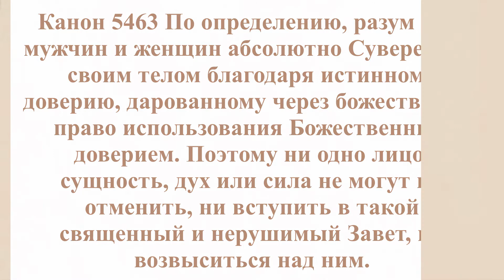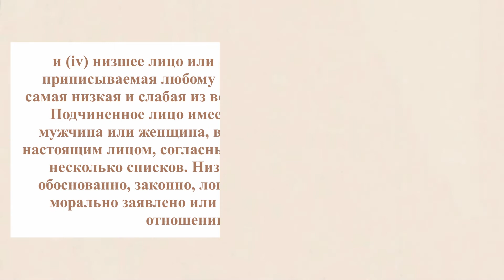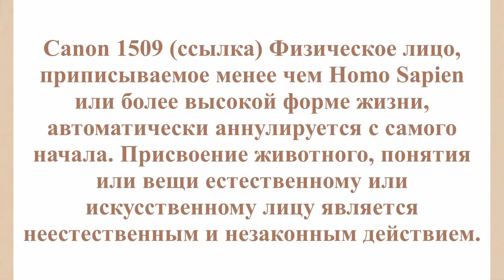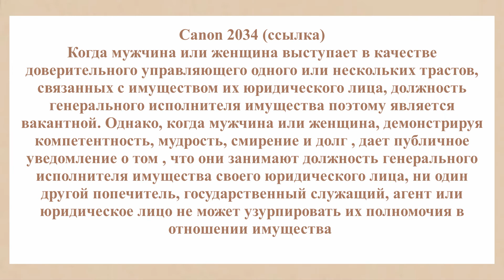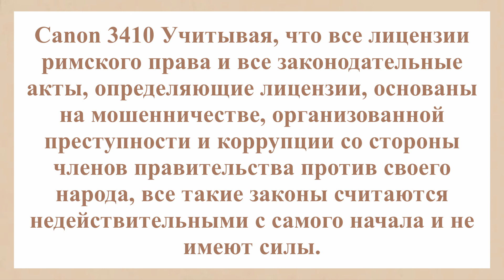Публичное уведомление Божественного Доверия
© Copyright: Анжела Кулибаба, 2021
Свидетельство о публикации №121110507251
 Позитивное право:
Canon 1932 Божественная Личность, , созданная для органической формы жизни более высокого порядка, связана с одним сосудом из плоти в качестве Доверительного управляющего действительного Истинного Доверия и, следовательно, одного (1) действительного Истинного Лица, пока живет плоть.

Canon 1935 В соответствии с этими канонами и священным Соглашением Pactum De Singularis Caelum, все мужчины, женщины и представители более высокого уровня жизни, живые и умершие являются членами Единого Неба, поэтому обладают уникальным Божественным доверием и Божественной Личностью, что продемонстрировано и доказано существованием уникальный членский номер для них.

Канон 1933 В соответствии с этими канонами, каждый ребенок или дух высшего порядка, рожденный с этого момента и до конца времен, обладает Божественной Личностью через создание своего Божественного Доверия перед любым другим юридическим лицом или требованием.